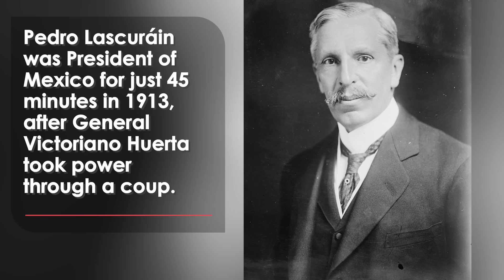Welsh First Minister Vaughan Gething Joins the Ranks of Shortest-Serving World Leaders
Welsh First Minister Vaughan Gething quit just 4 months into the job.

His resignation comes after the resignation of four cabinet members, following a string of controversies over donations and claims he deleted sensitive messages.

Gething is one of a few leaders in the UK to have had a notably brief tenure in recent times.

In 2022, Liz Truss departed Downing Street after just 50 days on the job, making her Britain’s shortest-serving Prime Minister.

Humza Yousaf served as First Minister of Scotland for just over a year, making him the country’s second shortest-serving leader.

None of them quite compare to the world’s shortest-serving presidency.

Pedro Lascuráin was President of Mexico for just 45 minutes in 1913, after General Victoriano Huerta took power through a coup.

Siaka Stevens held power for 15 minutes longer, as Prime Minister of Sierra Leone.
He was overthrown after an hour, but he later returned to power and kept his position for 17 years.

In the United States, William Henry Harrison served in the Oval Office for just 32 days, before he died in office.

Carlos Luz lasted just 3 days in his position as President of Brazil, after political turmoil led to his ousting.

Louis XIX of France is the world’s shortest-serving monarch, who technically only served for a mere 20 minutes in 1930 before abdicating.